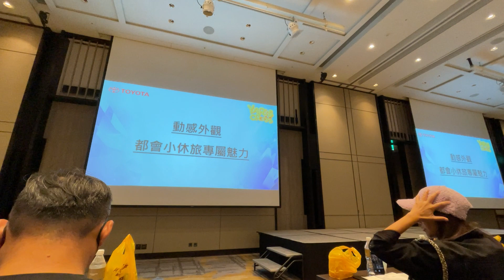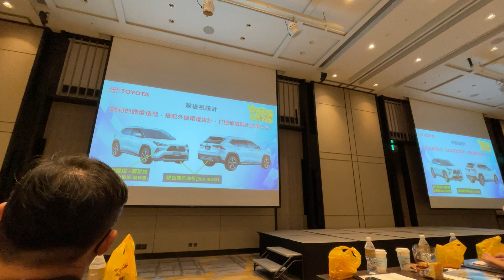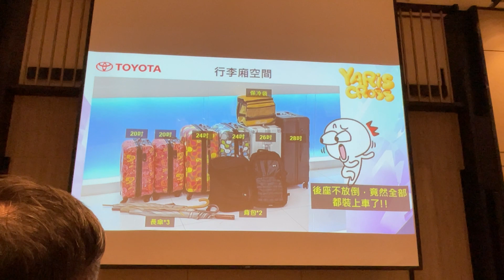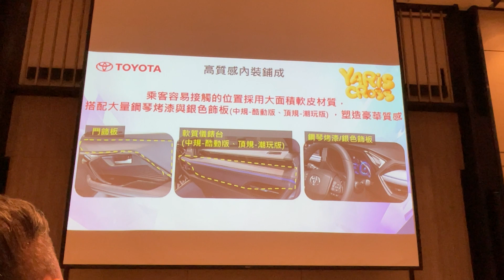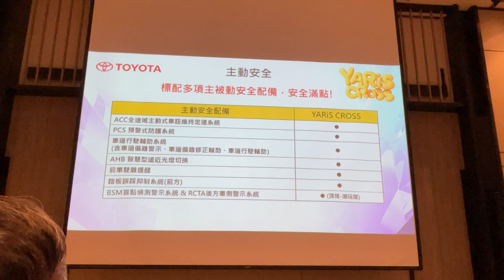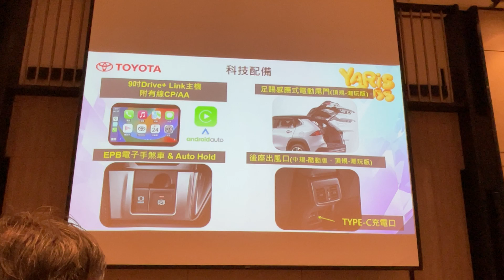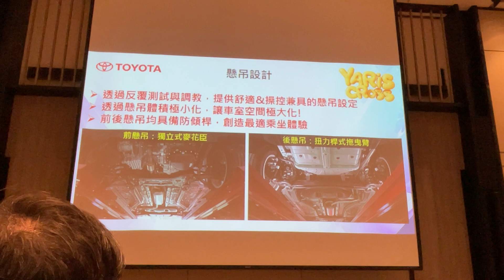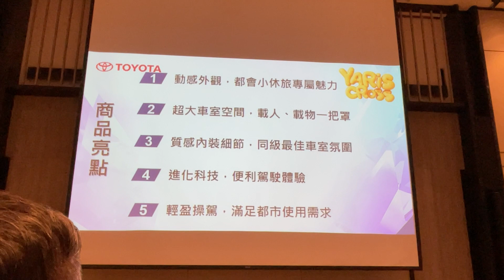【現場直擊】2023 Toyota Yaris Cross 媒體試駕活動 產品說明 【7Car小七車觀點】